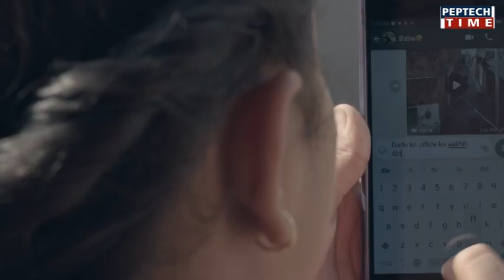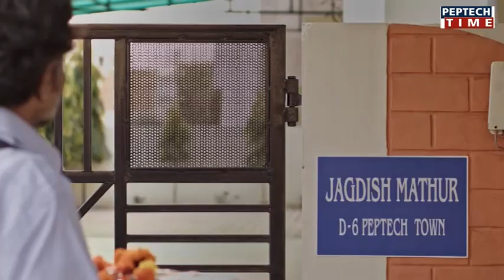थरा से चित्रकूट तक निकाली जा रही पैदल धर्मयात्रा